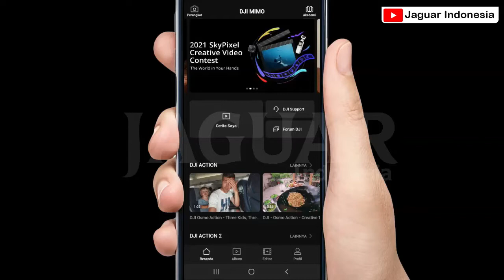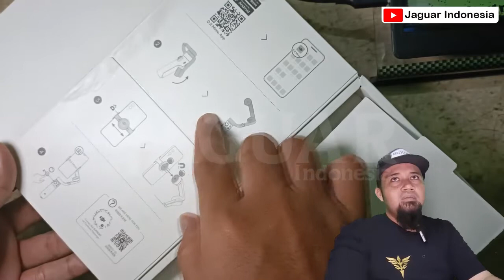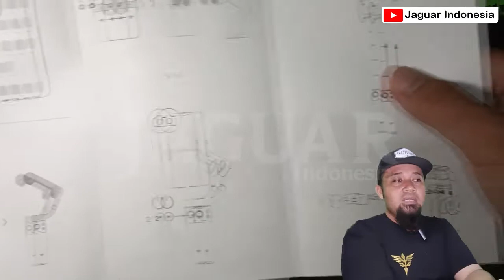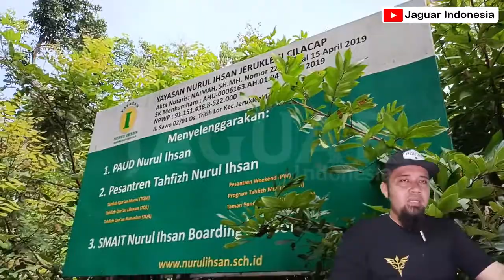5 Kelemahan DJI OM5 dan cara mengatasinya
5 Kelemahan DJI OM5 dan cara mengatasinya
5 Kelemahan DJI OM5 dan cara mengatasinya
5 Kelemahan DJI OM5 dan cara mengatasinya